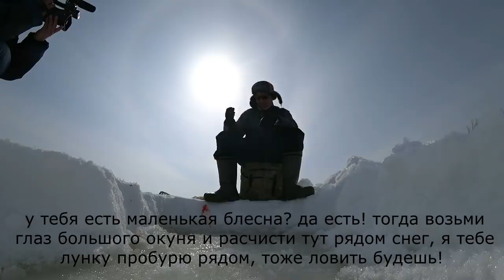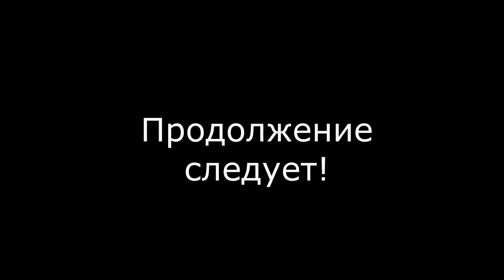Охота и рыбалка в Якутии в гостях у Клевой рыбалки! Yakutia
моя карта СБ РФ для покупки топлива на снегоход Буран и для лодочного мотора 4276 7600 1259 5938

Помощь для развития канала карта СБ РФ 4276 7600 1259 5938